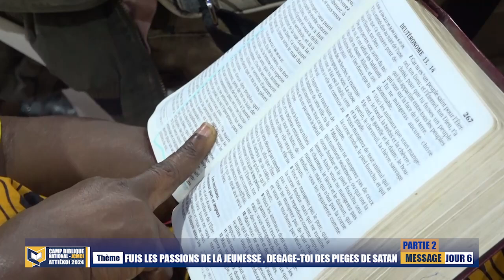CBN 2024 - MESSAGE 5 (PARTIE 2) - FUIS LES PASSIONS DE LA JEUNESSE, DEGAGE-TOI DES PIEGES DE SATAN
La Communauté Missionnaire Chrétienne Internationale (CMCI) en Côte d'Ivoire présente : LE CAMP BIBLIQUE NATIONAL DE LA JEUNESSE - ATTIEKOI 2024
JOUR : 6
THEME : Fuis les passions de la jeunesse , dégage-toi des pièges de satan
OBJET : 5 (PARTIE 2)
ORATEUR : Boniface MENYE